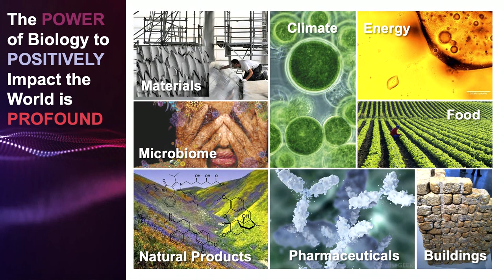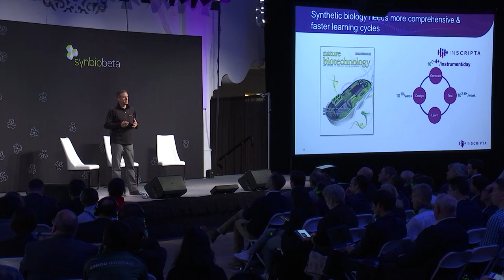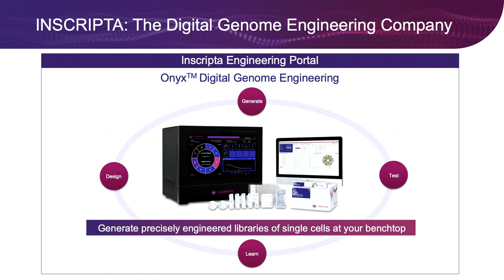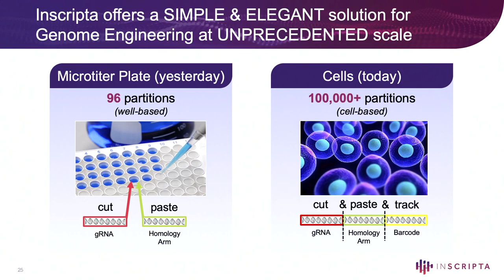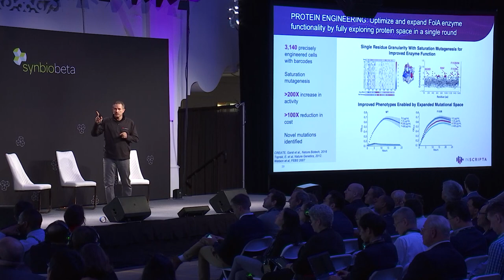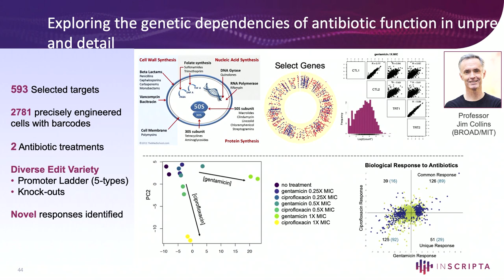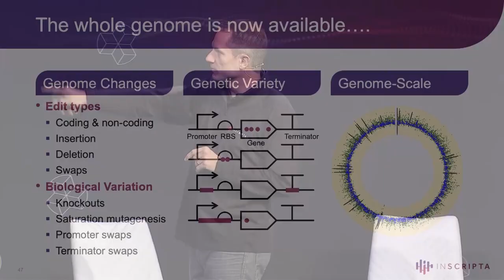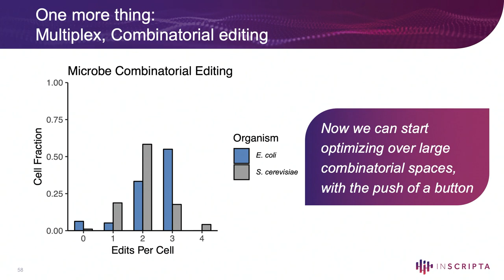A New Era in Genome Engineering by Kevin Ness, CEO Inscripta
Opening keynote at SynBioBeta 2019 on October 1, 2019. CRISPR is stuck in the sense that companies don’t yet have the ability to do multiplex gene editing at a cost structure that can realize its many hoped-for benefits. Inscripta aims to change that. It aims to break down barriers related to cost and intellectual property to enable wider use of gene editing on an unprecedented scale.